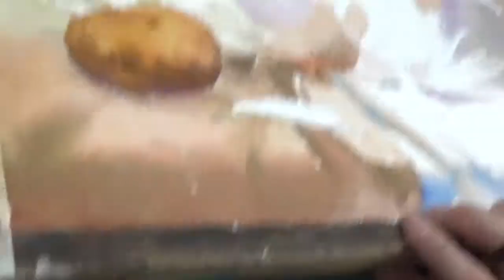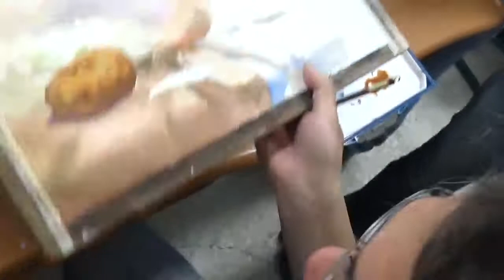20170414-致理科大推廣教育水彩靜物示範-王文詵 part2